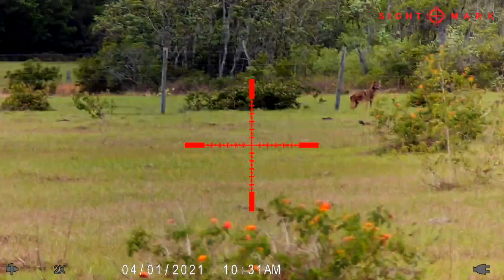Yote hunt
Sightmark Wraith